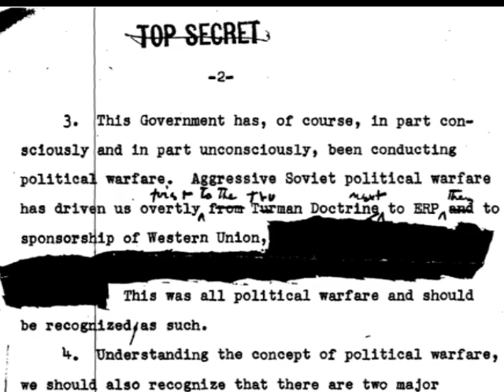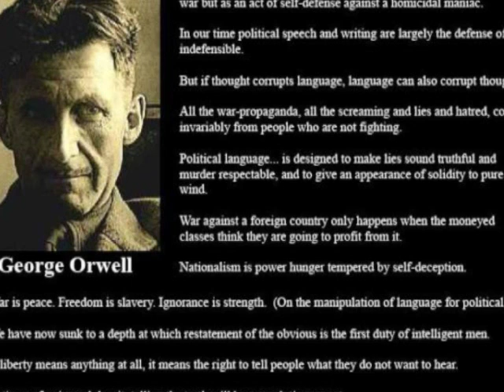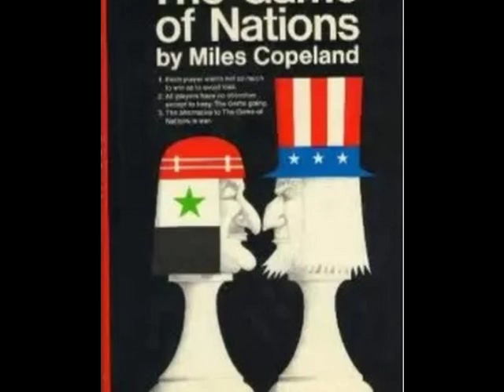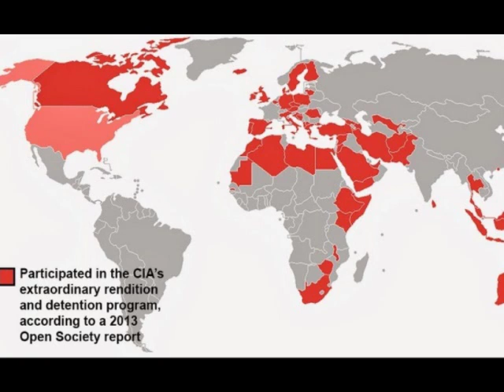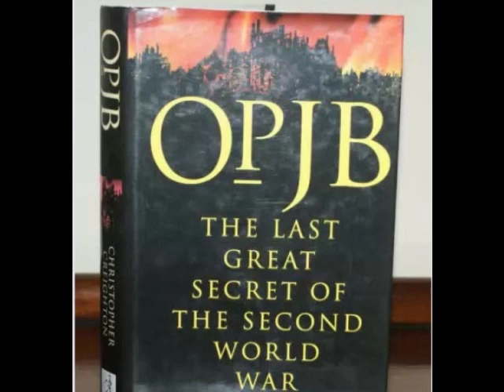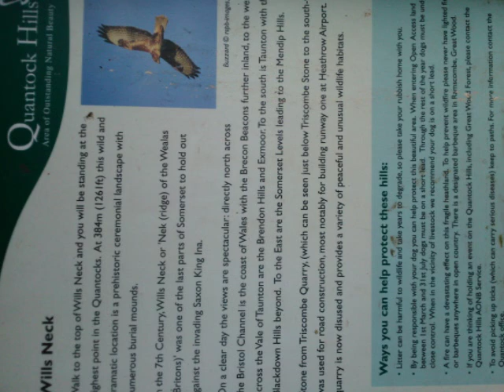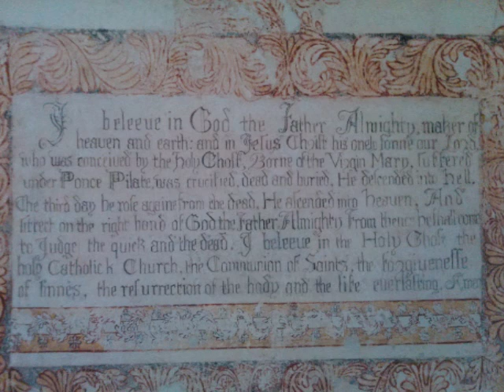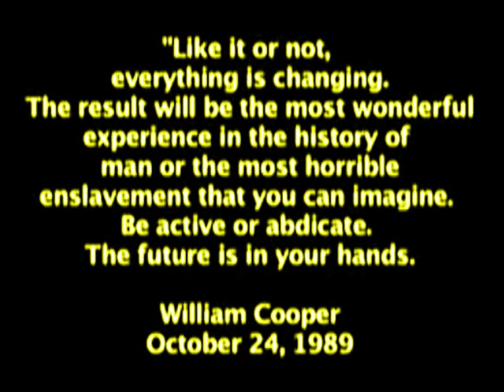What Happens When The London Media Propaganda Stops Working? Tony Gosling at Green Gathering 2016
1:18 Stonehenge, Glastonbury & the Oligarchy & Secret State's Control of Culture through UK Festivals
2:45 2008, The Greatest Heist in History - Bankers as Suicide Bombers in the Room With Politicians, Bubble Is Their Attack on our Housing Market
4:21 Investors' money going from Savings Accounts to the Stock Market to Housing. What Is Our Real National Debt 'Government Urged to Reveal The True Extent of National Debt' Real UK Debt Is £6.8tn 'Lowest rate of home ownership for 30 years'
6:57 Squatting - Bristol Housing Action Movement
9:15 Lack of analysis by London media - Pro-City of London Bias of Financial Journalists – Good Financial Journalist is Ian Fraser All UK National & International Journalism Comes From London No Proper Regional Journalism
10:15 Tony Gosling Politics Show on BCFm in Bristol – Aim is Better National and International journalism from the regions. Father of Libor fraud Scapegoat Tom Hayes, Nick Hayes was Editor of Granada TV 'World In Action'
13:10 2012 London Olympics Ben Fellows G4S Whistleblower then 5000 Soldiers Brought In To Take Over From G4S
11:30 2016 Olympics in Rio - World Leaders Pow-Wow – International Celebration of Physical Prowess over Intellectual Prowess
14:45 Only 40% Of The Green Gathering audience regularly watch listen To The News - Too Many Lies –
15:30 'Soviet style' UK propaganda George Orwell Resigned To The BBC Because 'Propaganda Doesn't Work'.
16:33 Jeremy Corbyn vs. Owen Smith – wall to wall anti Corbyn propaganda  - Strategic lies:
19:30 Owen Smith vs Jeremy Corbyn Cardiff debates not broadcast by BBC Wales
21:55 Broadcast media is the nervous system of humanity – Dr Beeching and the closedown of the railways in 1963 – why did it happen at that specific – why  do I have to drive everywhere – death on the roads Fares Fair by Dave Wetzel and Ken Livingstone at the GLC – 800 less serious accidents in London
24:00 Oil industry discovers North Sea oil so deal is done with US banks to pay for oil rigs but only if the market for oil in the UK is opened up so world oil price doesn't fall
26:05 Ted Gibbins explains the government forced rail fares down so it was impossible for British Rail to make money in early 1960s
26:55 Who was Dr Richard Beeching – British Atomic Bomb project at Fort Halstead in the North Downs – a man who could keep his mouth shut – a front man for the oil industry – followed the Nzi model – no public transport Autobahns Freeways, Motorways in UK 1960s
29:00 Too many lies – psychological warfare on UK public –
29:45 Turkish coup – Is this Erdogan's Reichstag Fire? Turkish army surrounds US nukes at Incirlik air base
32:30 Friday evening – coups – spoof positive news story 'bankers arrested' reverse of Orson Welles' 'War of the Worlds'
34:30 Big Lie of 'The Letter of Prester John' to galvanise support around The Crusades
35:50 Big Lie of Hitler's Jewish Conspiracy
36:00 Big Lie of today is ISIS General Michael Flynne says The Creation of ISIS was a wilful decision of the White House. Photos of Israeli medics treating ISIS soldiers
37:30 Gulenists and Saudis teach cult version of Islam like Wahabism - seed of an Arab Israeli wars
38:50 Elite institutions increasingly being controlled by bthe Oligarchy – the BBC - the Church - Political parties and UKIP – in Andrea Leadsom vs Theresa May? No
41:50 All three main political parties Conservative Labour UKIP – sabotaged
41:45 Immediacy of good radio journalism
42:30 JFK assassinated by James Files Charles Nicoletti & Johnny Roselli Remington Fireball – three attempts on life of James Files – protecting him was FBI, CIA and Vice President Lyndon Johnson – protected by plain clothes men he's never met – Nazi faction in the US formally takes over
46:40 QUESTIONS – is ISIS manufactured enemy? Michael Flynne – 1983 Yinon Plan – Balkanise Middle East – failed states around Israel
48:25 get poor people fighting each other – Sharon Tate murders Charles Manson – race war
49:35 Is a police state being brought in in the UK? Criminal elite Lord Falconer & Tony Blair in jail
51:00 Another Big Lie: 9/11 Truth discussed on the radio – the term 'conspiracy theory' devised by the CIA after Mark Lane started uncovering the JFK conspiracy. UK 911forum – Ian Henshall's 911 The New Evidence – inaction of US Air Force – collapse of Building 7 -
54:00 The Grand Illusion – possibly 1000 years – all information at our fingertips – 911 fundamental bottom rung of the matter – depressing to listen to the manipulation – we want a revolution – how to get the truth of 911 out to the 99% - turn the world upside down
56:10 Young people don't believe the big lies  - use of social media – the raising of consciousness will be precipitated by financial crash and war or Brexit – our evil is coming back home
57:42 Heralding Article 25, The People's Strategy for World Transformation – right to water, food, housing – will bring us all together
58:30 Veterans for Peace – it's a racket so let's call it out as such